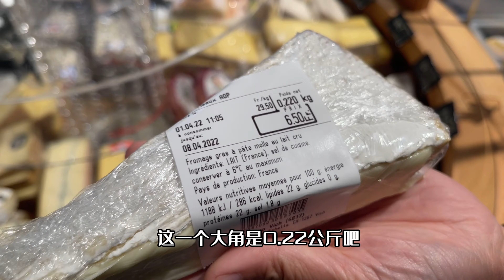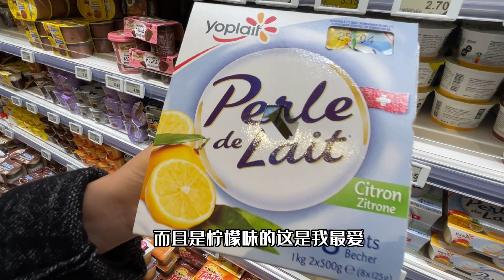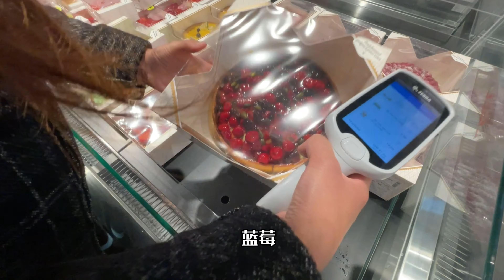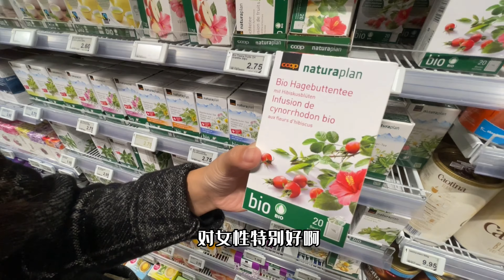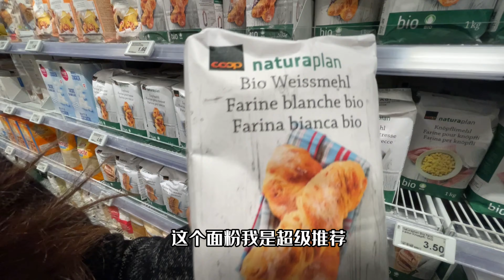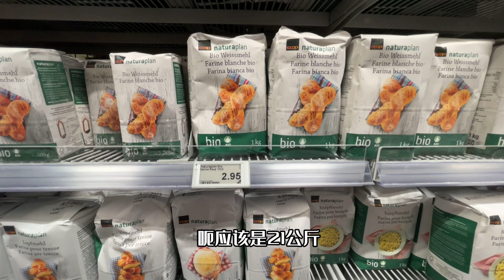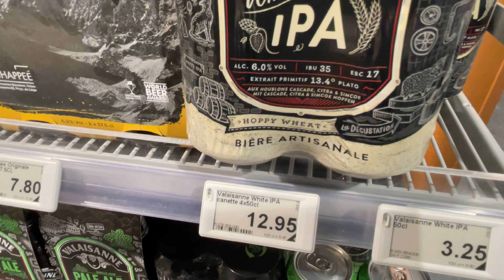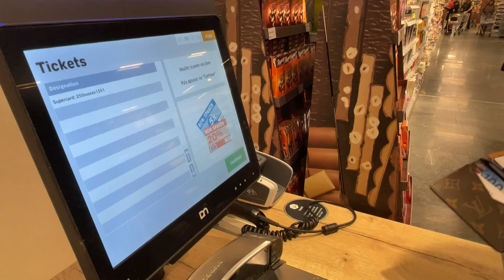世界最贵国家的物价是什么样的？来看看我的生活日常